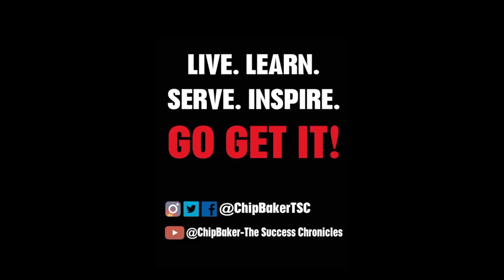THSCA 2023- Coach Derek Koonts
Derek Koonts is the Assistant Athletic Director in Klein Independent School District. @Derek_Koonts